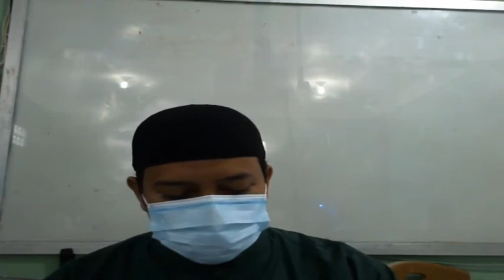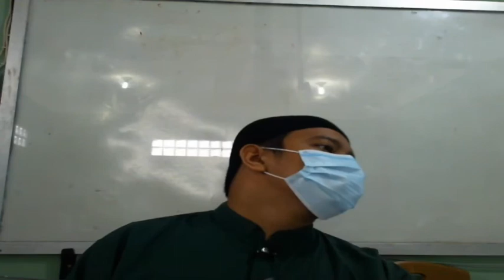7 C (AQIDAH/KEGIATAN PAGI) - SELASA, 24 AGUSTUS 2021